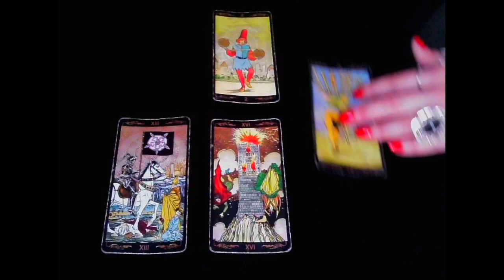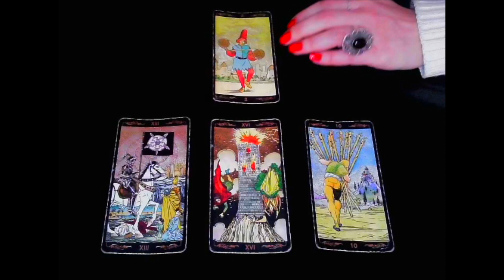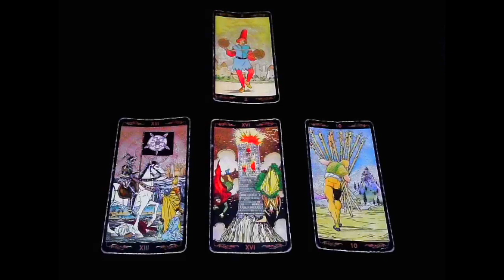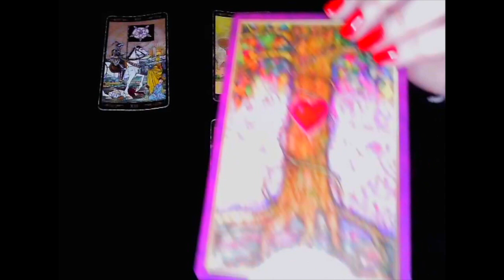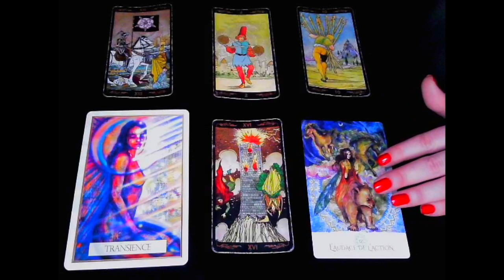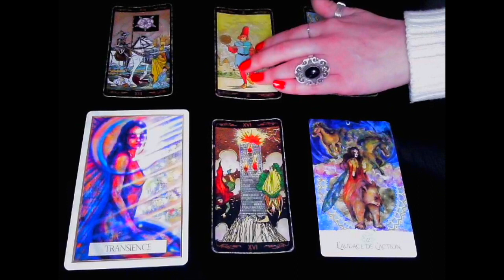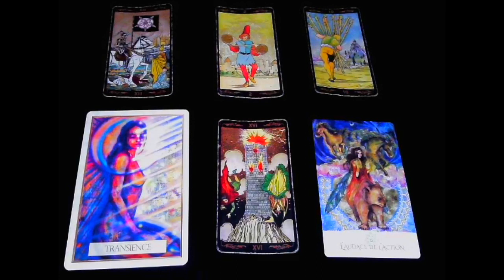Taureau - Décembre 2019 - Horoscope - Tirage Mensuel - Tarot et Oracles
Pour participer au concours qui se déroule sur Instagram, retrouvez-moi